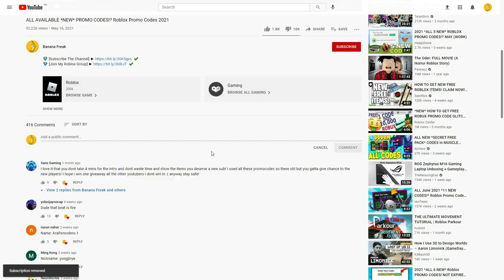(AUGUST 2021) ALL *NEW* SECRET OP CODES!? Roblox Speedman Simulator